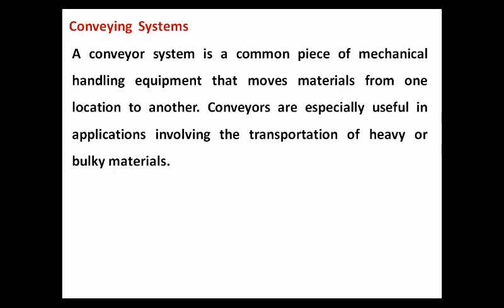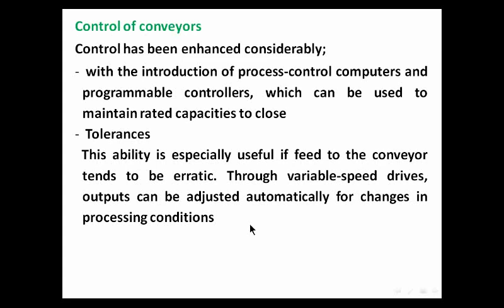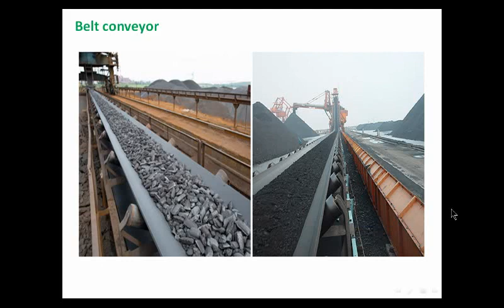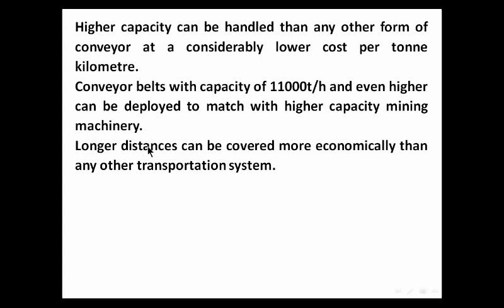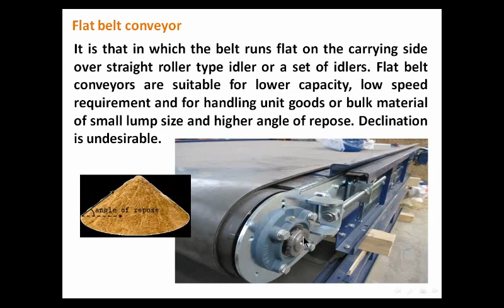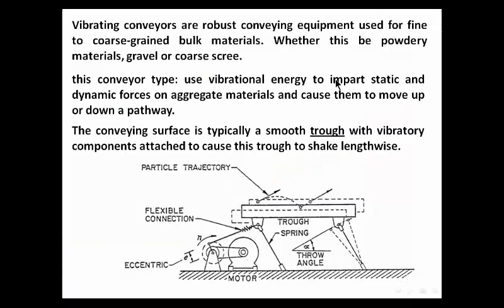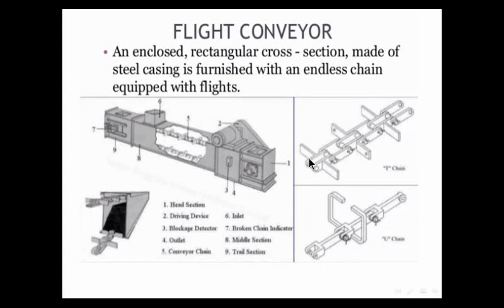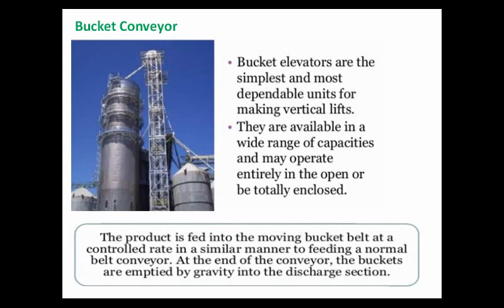المحاضرةالخامسة-.Conveyors Equipment's -unit operation